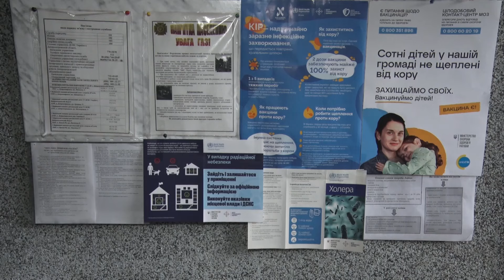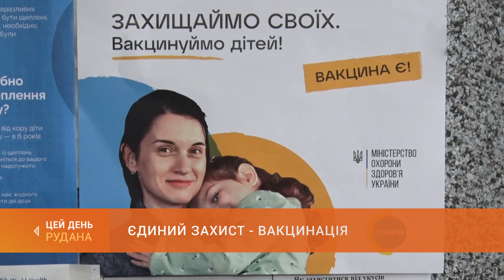Єдиний захист - вакцинація: в Україні фіксують випадки захворюваності на кір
З початку року в Україні фіксуються випадки захворювання на кір. Спалахи цієї інфекції мають циклічність - повторюються кожні п'ять років. Востаннє - в 19-му. Тож епідеміологи не виключають нової ситуації з поширенням кору. Єдиним захистом від цієї хвороби залишається вакцинація.